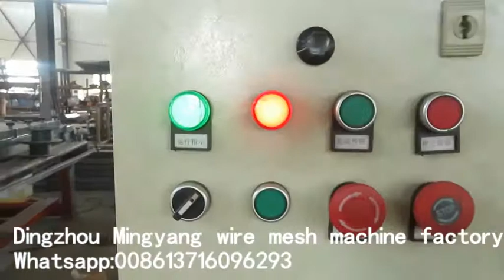instruction of Spring winding machine